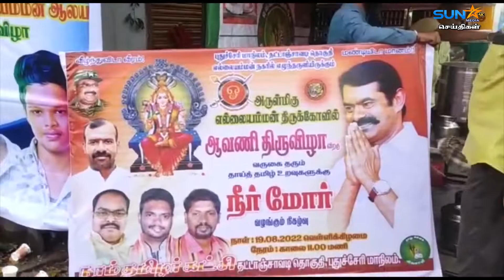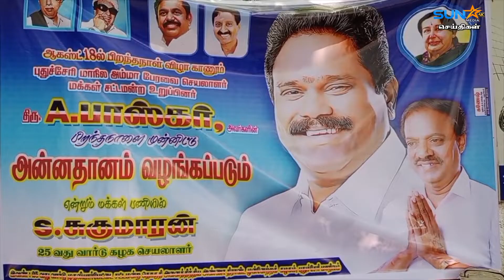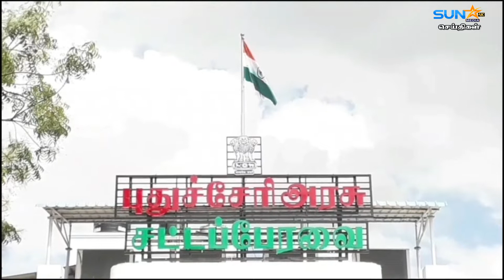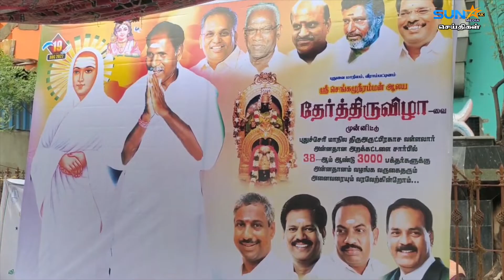Sun Star Media News 19.08.2022